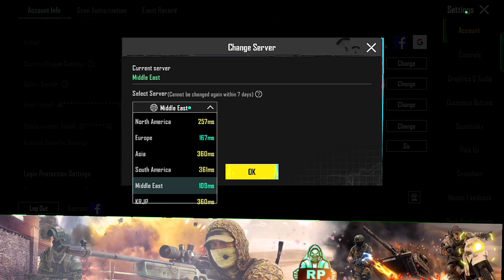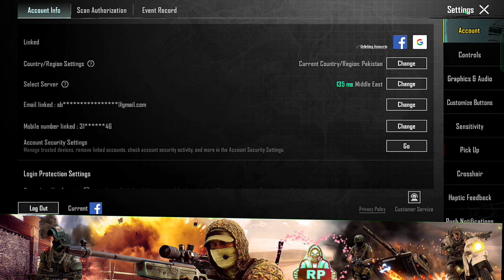HOW TO CHANGE A9 SERVER IN PUBG HOW TO CHANGE SERVER IN BGMI BEFORE 1 DAYS SERVER 3.4 UPDATE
Which server is best for conqueror rank push in C7S20 |Pubg Mobile |
Easiest Way To Get Conqueror | Best Server/Mode for Conqueror in C7S20 | Easiest Mode For Rankpush
Easiest Way To Get Conqueror | Best Server/Mode for Conqueror in C7S20 | Easiest Mode For Rankpushl
Easiest Way To Get Conqueror | Best Server/Mode for Conquero

Multi-Ace

Cannat get the same reward again

Conqueror

Ace Dominator

Ace Master

Ace

Vanguard

Exceed 500 points away

Supreme

Peerless

Legend

ULTIMATE ROYALE

3.4 update

3 dey conqueror